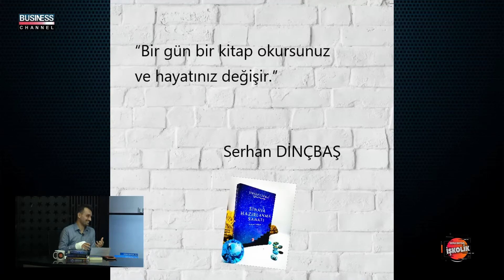SEMA BAYSAL ile İŞKOLİK l SERHAN DİNÇBAŞ: YAŞAM EĞİTİM DANIŞMANLIĞI NEDİR ?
Business Channel Tv'de yayınlanan SEMA BAYSAL ile İŞKOLİK programına SERHAN DİNÇBAŞ  konuk oldu.

Serhan Dinçbaş, kariyerinden bahsettikten sonra;
❓ Yaşam eğitim danışmanlığı nedir?
❓ Bize kitabınızdan bahseder misiniz?
ve daha birçok soruyu keyifli sohbetiyle bizler için anlattı.